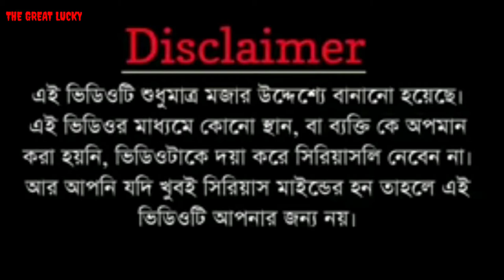💯এলিয়ন😰 মার্কা রুপ নগর এর রানী😻(RANI) আজ ইউটিউব (YOUTUBE)এ ধরা পরেছে।🤓